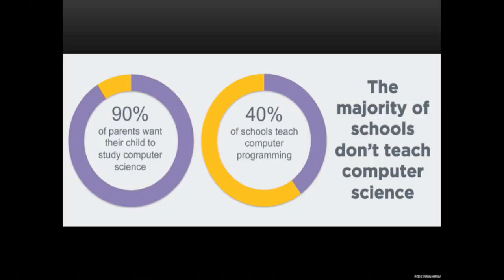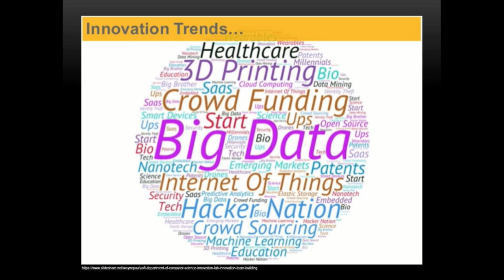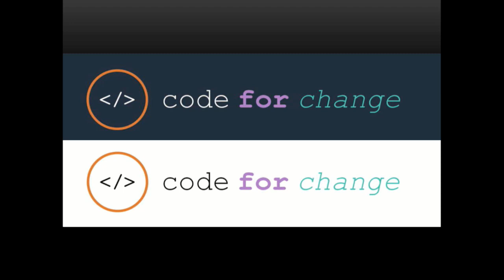Computer Science Education | Pranav Rajan | TEDxYouth@Lincoln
Computer science has become an influential subject in our world but not within our education systems. Pranav Rajan believes that schools need an increased computer science education through encouraging computational thinking and experiential learning, along with the fusion of arts within our education system. Because of this, Pranav co-founded an organization called CodeForChange, an organization that encourages students to explore computer science through computational thinking and experiential learning. Listen as Pranav shares his ideas about and dedication to computer science.
Parnav is a student who believes computer programming is important for everyone to understand. This talk was given at a TEDx event using the TED conference format but independently organized by a local community.